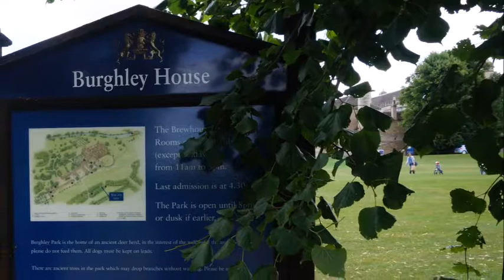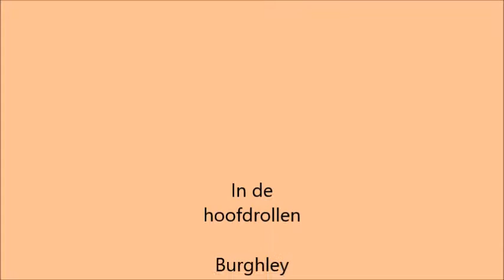Burghley House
Burgley House & Great Garden.
Music Loveley on the Water Allister Thomson F.M.A. Prelude no 16 Chris Zabriskie van You Tube Library